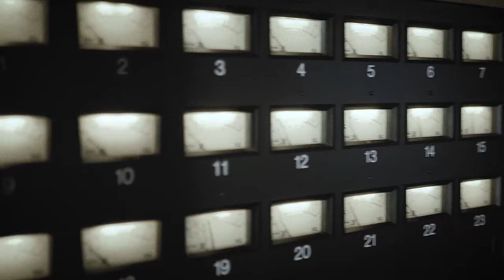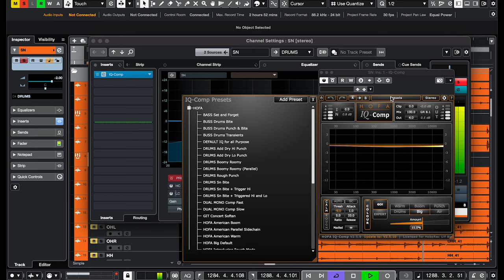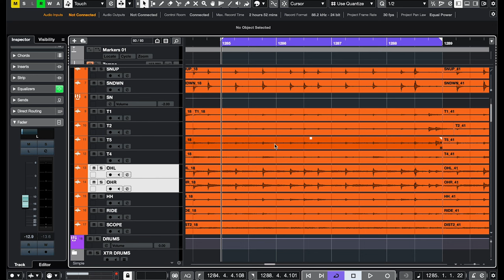Massive Drum Sound With Periscope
Using one Periscope microphone as a room mic to create a massive drum sound.

Check out my drum recording class on Skillshare ( two weeks for free through my link if you're new):